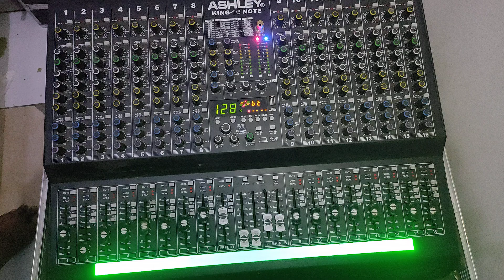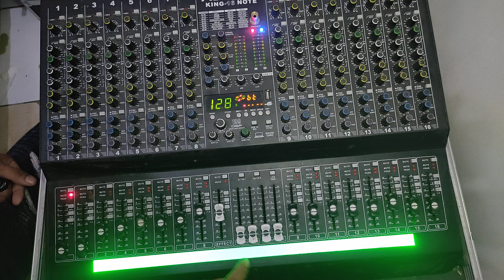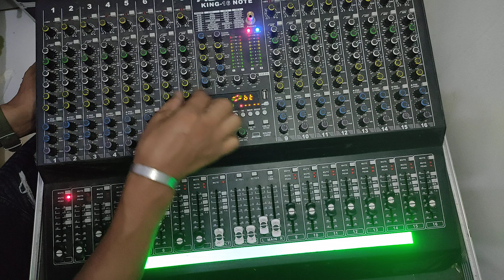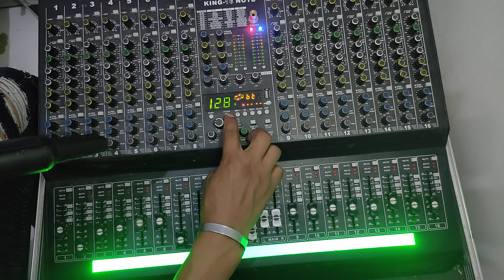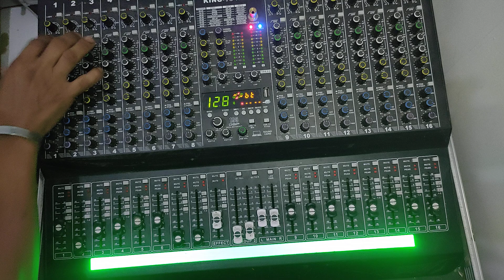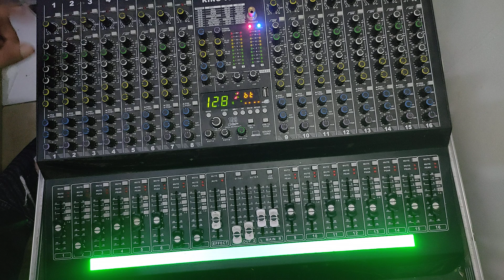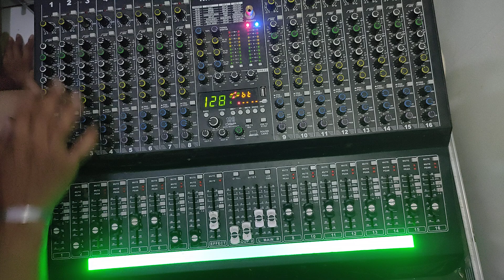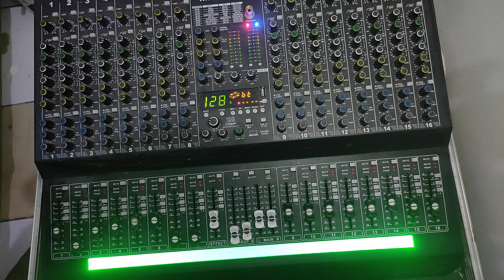sekilas tentang fitur Ashley king 16 not (belajar bareng)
Untuk pemesanan sound sistem miniatur silahkan hubungi kami cp 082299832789